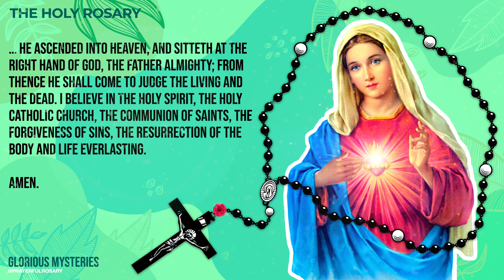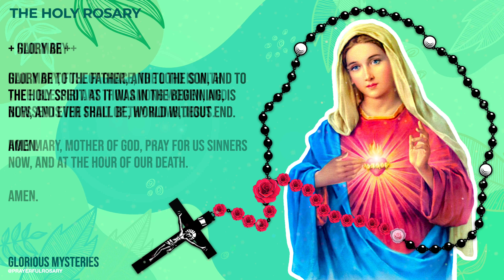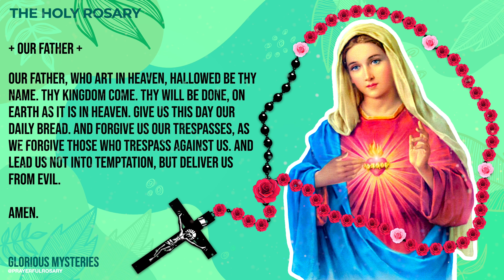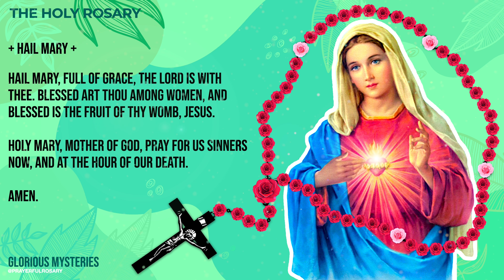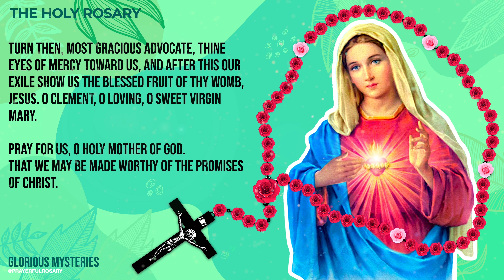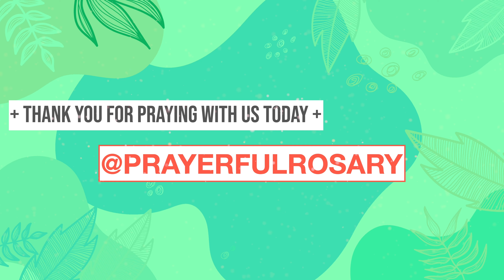TODAY HOLY ROSARY: GLORIOUS MYSTERIES, ROSARY WEDNESDAY🌹JULY 20, 2022 🌹 VIRTUAL ROSARY ROSARY TODAY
TODAY HOLY ROSARY: GLORIOUS MYSTERIES, ROSARY WEDNESDAY 🌹 JULY 20, 2022 🌹 VIRTUAL ROSARY. The Catholic faith teaches us that God is with us when we pray our daily prayers through the daily rosary to Our Blessed Virgin Mother Mary. Everyday is like a Catholic crusade facing a spiritual battle.  Let us persevere, carry our crosses, and follow Jesus with Mary and through Mary with the most powerful weapon we have, the holy rosary.

Join us for the Holy Rosary: Glorious Mysteries on (Wednesday & Sunday)

1st Glorious Mystery - The Resurrection - 2:12
2nd Glorious Mystery - The Ascension - 5:40
3rd Glorious Mystery - The Descent Of The Holy Spirit - 9:17
4th Glorious Mystery - Assumption - 12:45
5th Glorious Mystery - The Coronation - 16:23